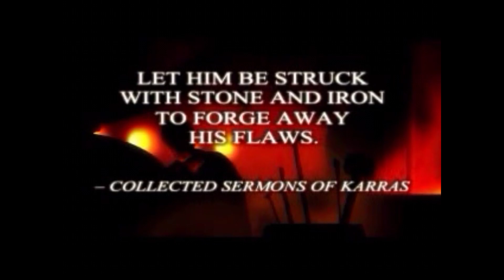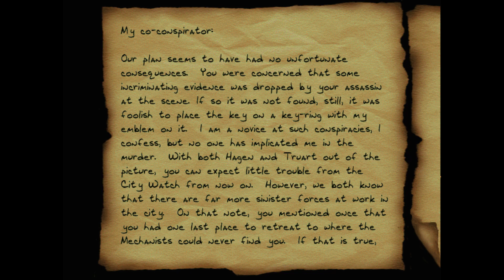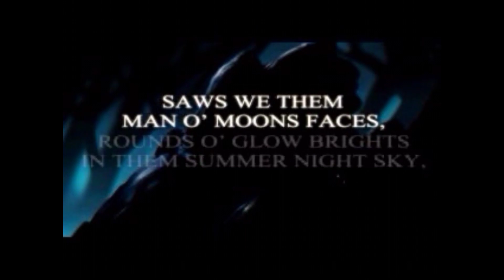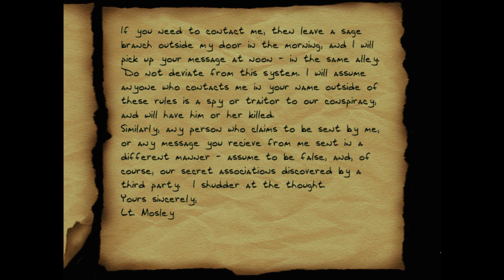Thief 2 - Ironman - Part 8 & 9 - Courier & Blood